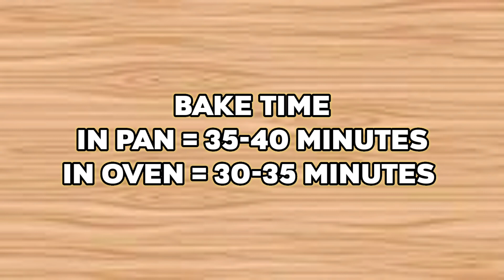Easy Chocolate Cupcakes Recipe | No Oven Chocolate Cupcake Recipe | How to Make Cupcakes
Ultimate Cupcake Recipe | Chocolate Cupcake Recipe without Oven | How to Make Cupcakes Without Oven
Easy and quick recipe | How to Make Cupcake at home Without Oven
Low Cost Recipe | 10 Minutes Recipe
This is a complete recipe of how to make cupcake without oven, Low cost recipe,10 Minutes Recipe.
Double Chocolate Cupcakes Without Mould In Just 15 mins | No Beater, No Oven Cake
patela baking tips and tricks 😋
Patela baking easy method😋🔥|tips and
best cupcake recipe
chocolate cupcakes recipe
easy cupcake recipes
recipe
vanilla cupcake
easy cupcakes recipe
best cupcakes recipe
vanilla cupcakes recipe
best ever cupcakes recipe
chocolate cupcake recipe easy
how to bake cupcakes
cake recipe
vanilla cupcakes
best cupcakes
chocolate cupcakes
chocolate cup cake recipe
easy Cup Cake Recipe
Cup cakes recipe
vanilla cup cake recipe
how to make cup cakes
best cup cake recipe
chocolate cup cakes recipe
Recipes
how to make cup cakes east
cup cake recipe by Rafia's Recipes
best cup cake
vanilla cup cakes
cake
easy
chocolate cake
chocolate sponge
tea cake
vanilla cake